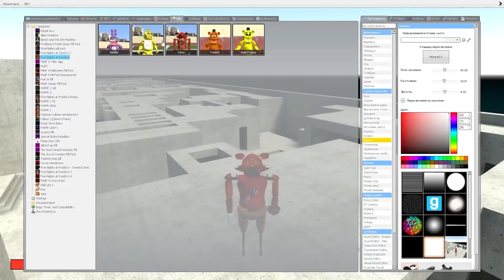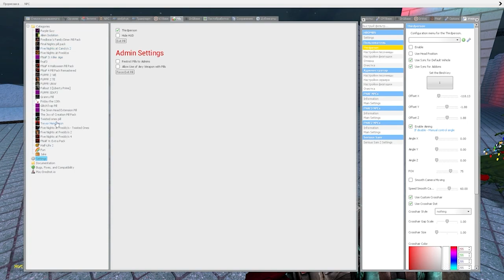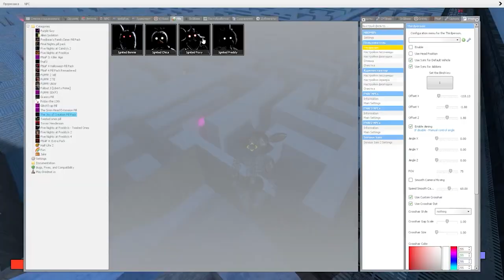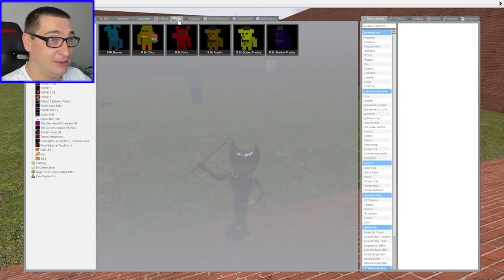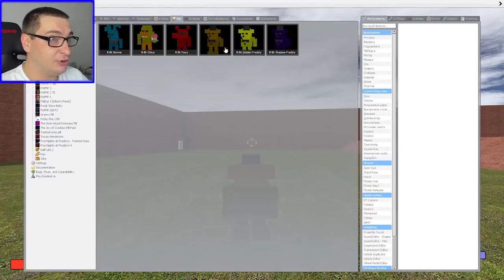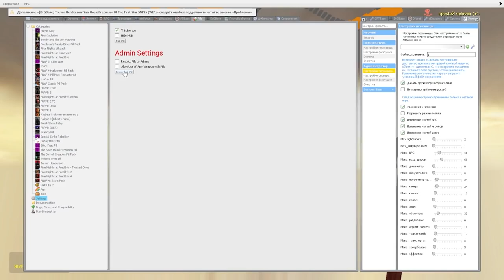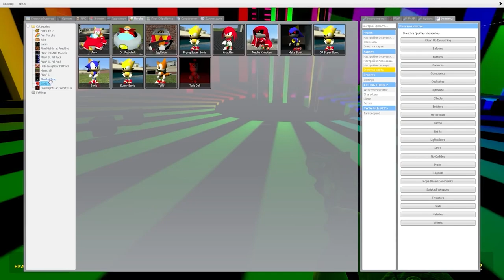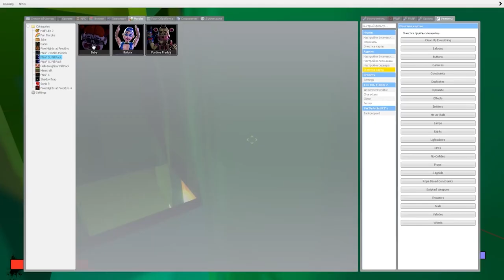АНИМАТРОНИКИ SCP В ЛАБИРИНТЕ ГОНЯЮТСЯ ЗА МНОЙ FNAF COOP SANDBOX GMOD ► Garry's Mod